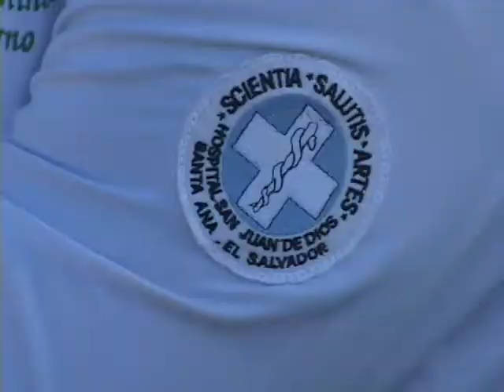PROTESTA MEDICOS UNASA 09 12 2013 ATV NOTICIAS EL SALVADOR l ATV ANTENA TELEVISION l